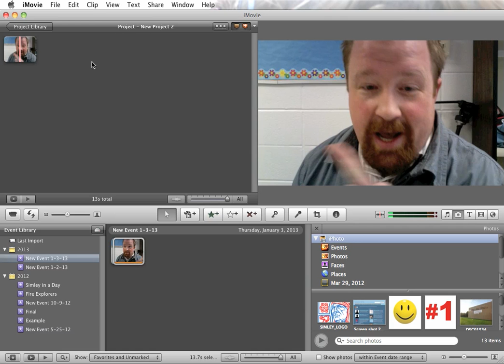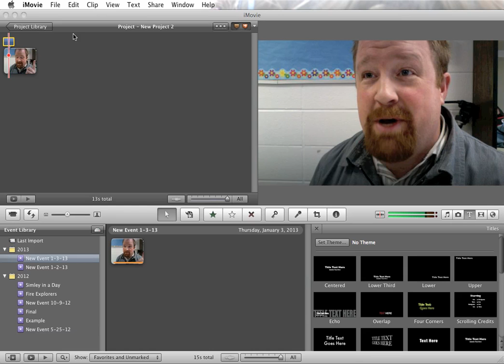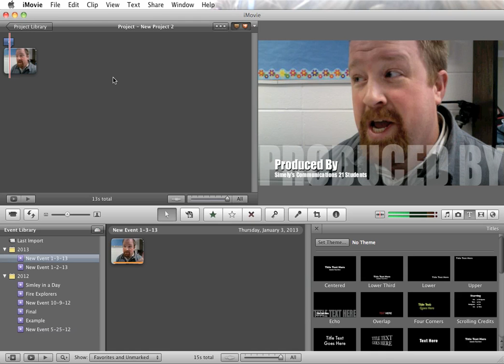Editing a Movie